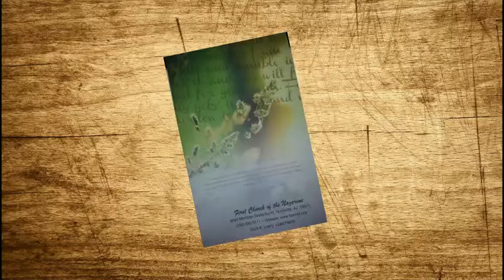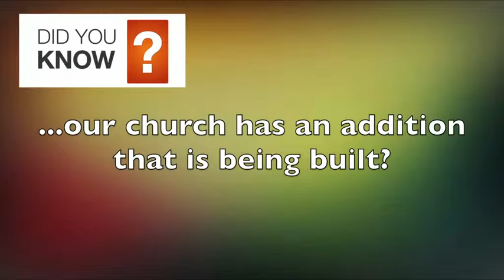The Latest 2-8-15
***We are currently looking for help on the video announcements team If you would like to join the video team (edit, shoot video, read teleprompt, etc.) please contact Joey Wood @